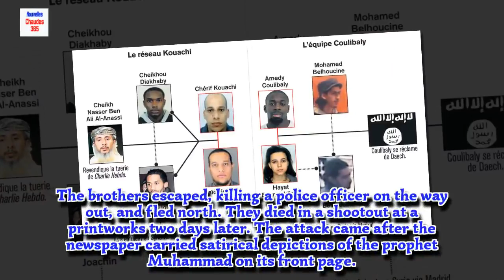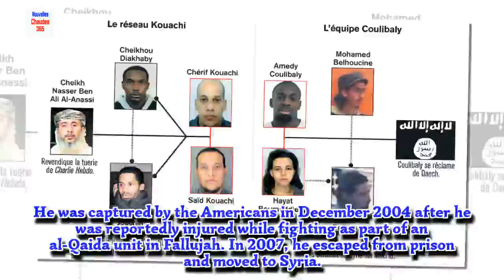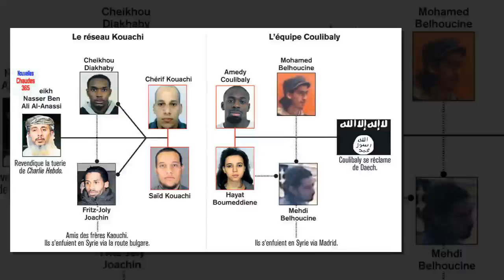Charlie Hebdo suspect arrested in Djibouti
Peter Cherif to be transferred to France for questioning over alleged links to 2015 attack